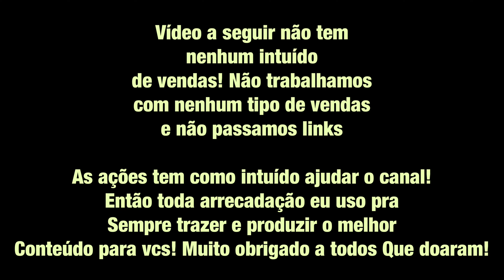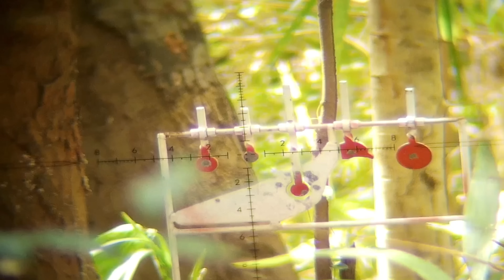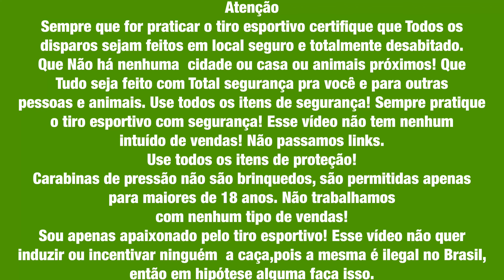Olha o que ESSA CARABINA FEZ!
Só tem um pouco de paciência! Como são muitas msg demoro um pouco pra responder!